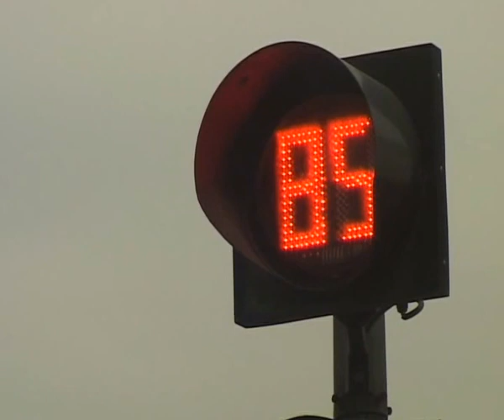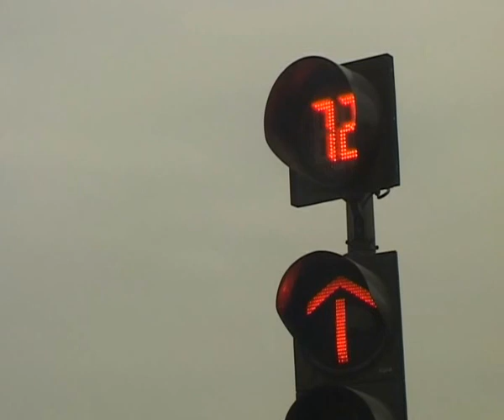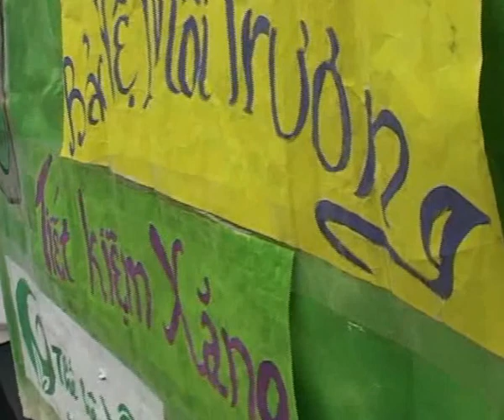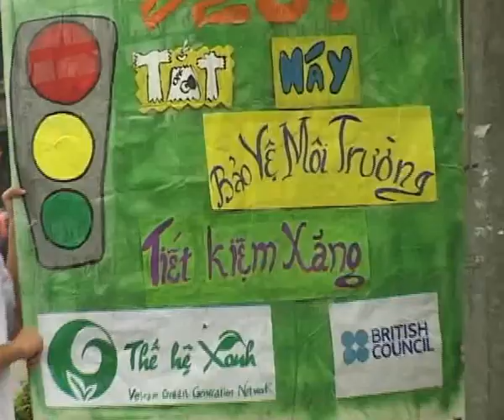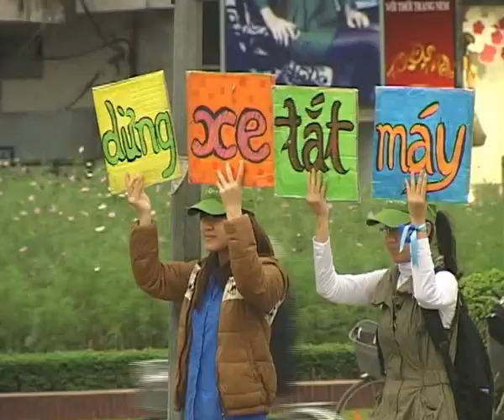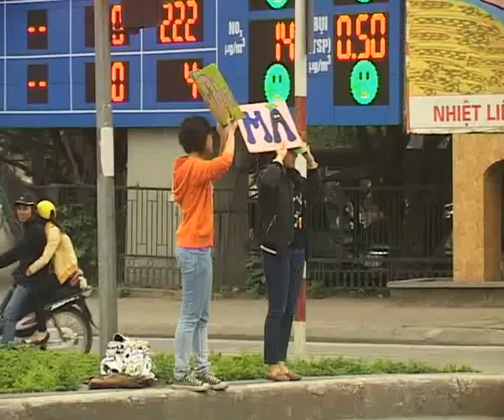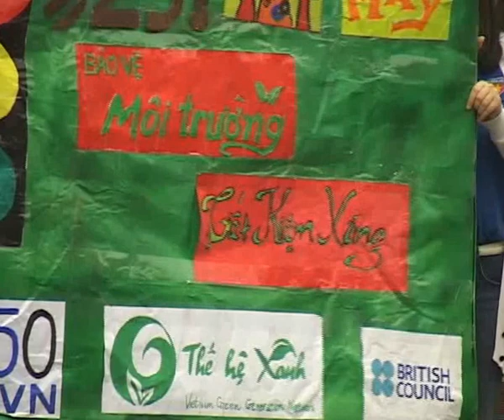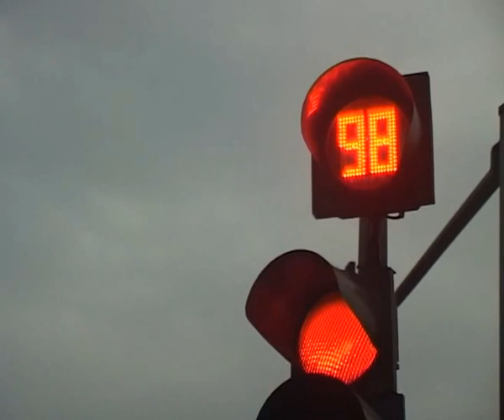[350VN] [Green Pause 2012] Ghi hình với VTV3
"Green Pause II" là một dự án được thực hiện nhằm nâng cao nhận thức của người tham gia giao thông trên thành phố Hà Nội về việc dừng xe tắt máy khi đèn đỏ trên 25s để giàm lượng khí CO2 thải ra môi trường và tiết kiệm nhiên liệu. Qua đó, nhằm nâng cao ý thức bảo vệ môi trường của mọi người dân, đặc biệt là thế hệ trẻ.

Dự án được thực hiện từ ngày 24/03/2012 đển 22/05/2012 với hai hoạt động chính: (1) Thiết kế sản phẩm truyền thông cho dự án bao gồm biển lớn và nhỏ nhằm đưa ra khẩu hiệu ngắn gọn và dễ hiểu trong hoạt động tuyên truyền, (2) tuyên truyền tại 10 ngã tư giao thông trên TP Hà Nội. Ngoài ra dự án còn tổ chức các hoạt động giao lưu bên lề giữa TNV và các giám sát viên về các vấn đề môi trường cũng như các hoạt động tình nguyện khác.

Dự án thu hút được gần 300 tình nguyện viên tham gia (bao gồm cả tình nguyện viên thiết kế và tuyên truyền), thu hút được sự hưởng ứng và quan tâm của một số lượng lớn nhất định người tham gia giao thông và người dân Hà Nội, đồng thời cũng nhận được sự giúp đỡ truyền thông mạnh mẽ của báo chí và truyền hình.

Dự án được thực hiện bởi CLB 350 Việt Nam, trực thuộc Đoàn trường ĐH Ngoại Thương, dưới sự hỗ trợ và thúc đẩy của tổ chức Live&Learn, mạng lưới Thế hệ xanh và Hội đồng Anh tại Việt Nam.